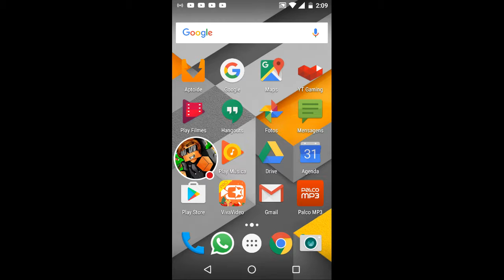Agradecendo ao 190 Inscritos (nova meta 200 Inscritos!!!!)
Muito obrigado a todos vcs são minha família não só meu Inscritos